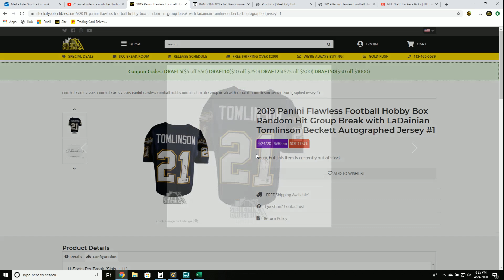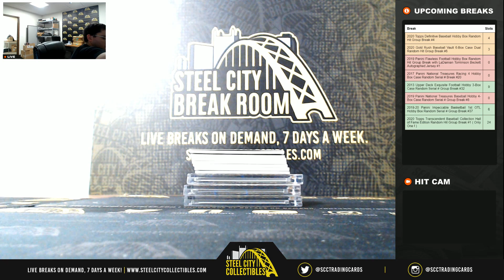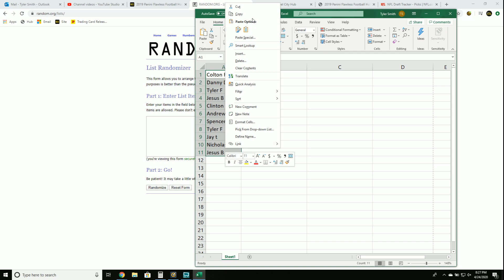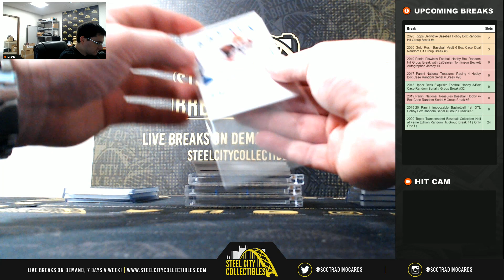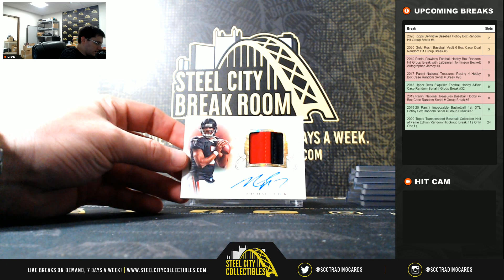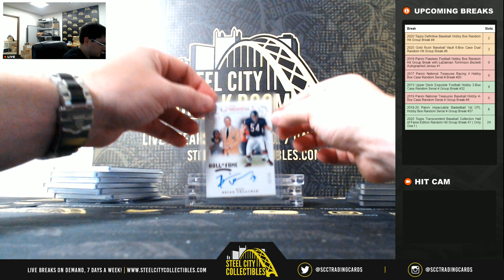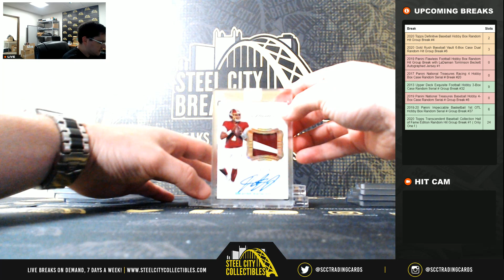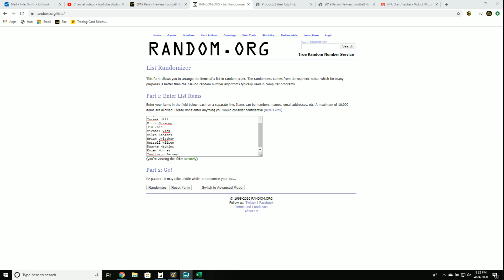2019 Panini Flawless Football Hobby Box Random Hit Group Break with LaDainian Tomlinson Jersey #1